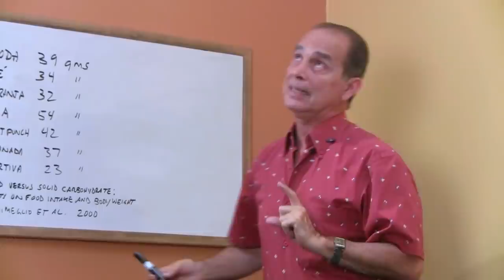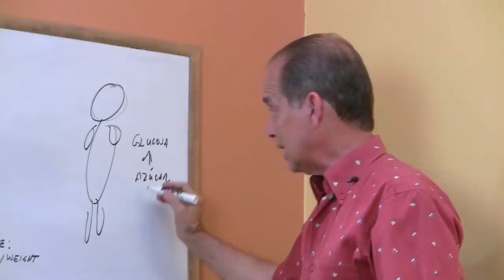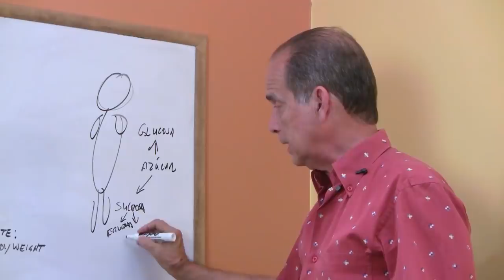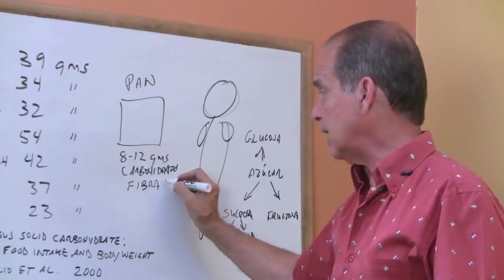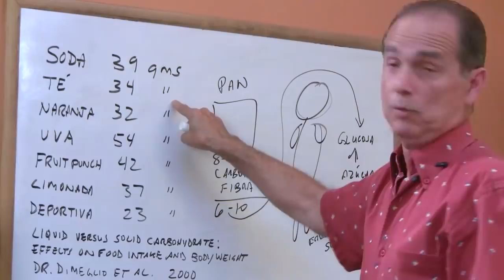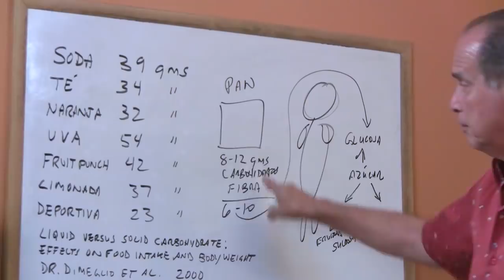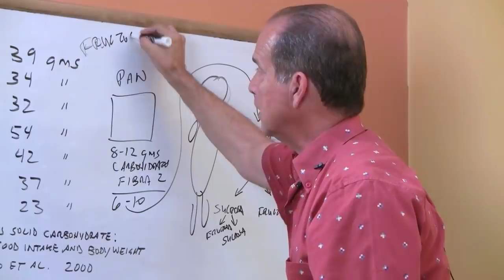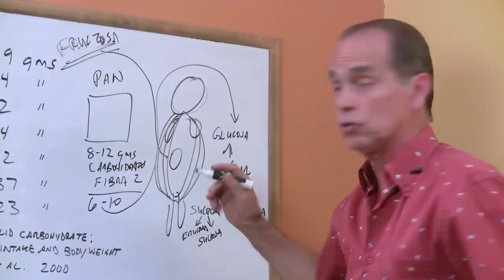Episodio #1317 Azúcar Líquida Es Peor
En este episodio Frank explica por qué el .azúcar líquida es tan dañina para el organismo.